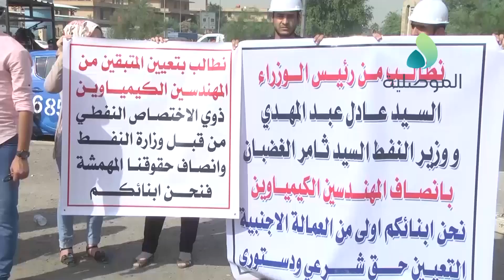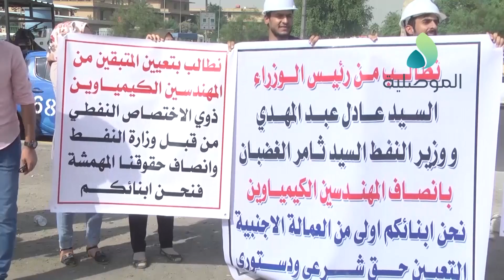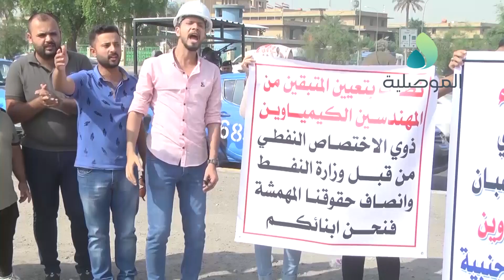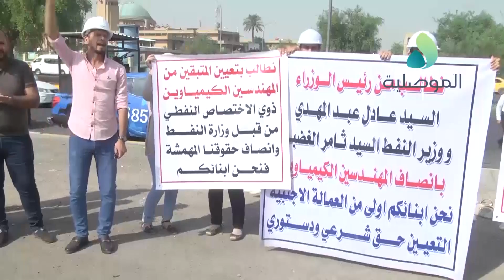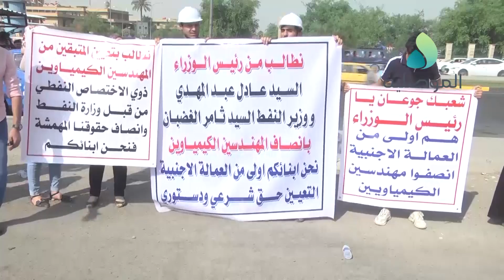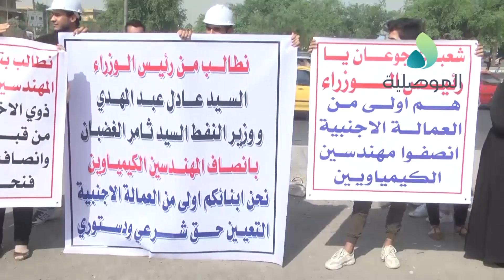المهندسون الكيمياويين يواصلون اعتصامهم امام مبنى رئاسة الوزراء للشهر الثالث ويطالبون بتعيينهم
المهندسون الكيمياويين يواصلون اعتصامهم امام مبنى رئاسة الوزراء للشهر الثالث ويطالبون بتعيينهم بمصافي الشمال والوسط والجنوب